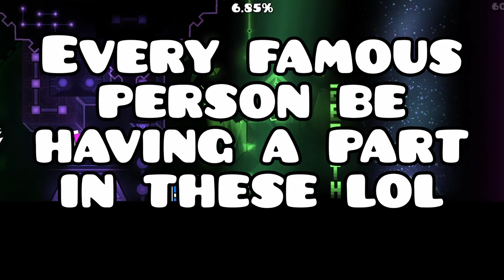What YOUR Favorite TREND Says About YOU Part 2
What does your favorite trend say about you? there are quite a lot and i did the digging to piece together the totally accurate facts on what exactly your favorite trend would say about you

I made a second part because there were too many trends to be covered in one haha, hope you enjoy!